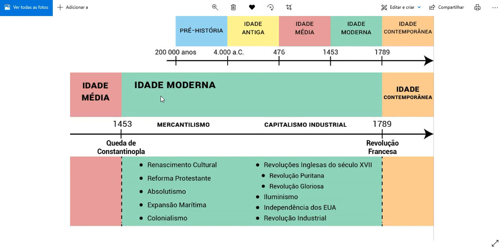aula 2 8º ano